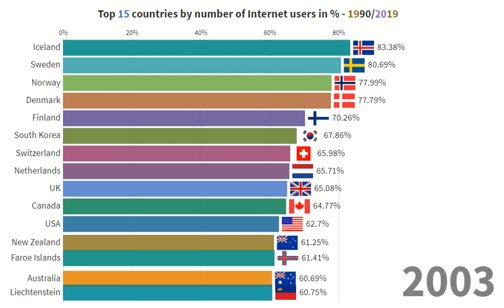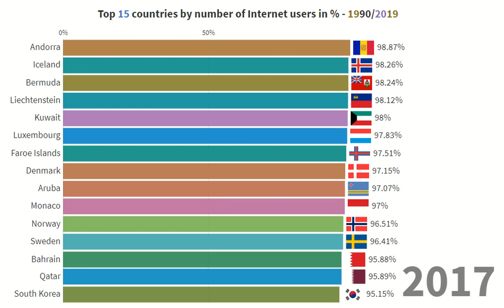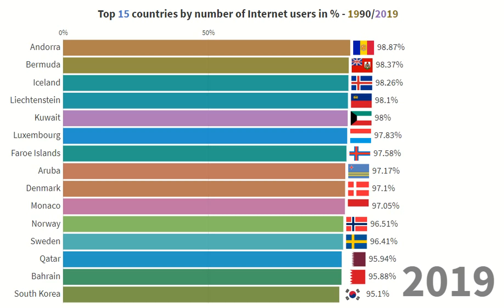Top 15 countries by number of Internet Users in % - 1990/2019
The 15 countries in the world where there are more users than using the Internet from 1990 to 2019.

In this video we show the 15 countries in the world (with at least 30 thousand inhabitants) where users use more internet at least once in the last three months through smartphones, pc or other devices.

The data sources are: World Bank - World Development Indicators, Wikipedia (for 2019 data)